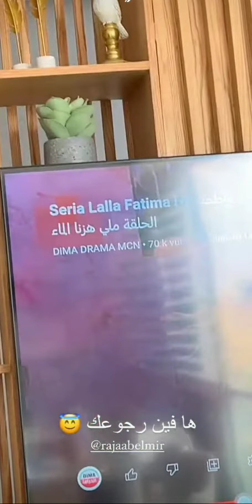شوفو عمر بلمير علاقتو كيف ديرة مع ماماه فحال الاصديقاء